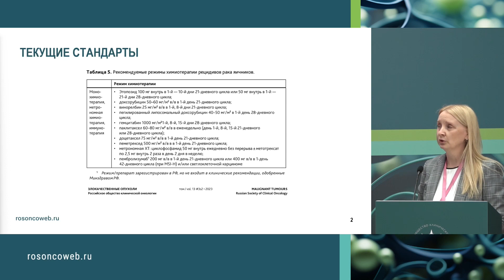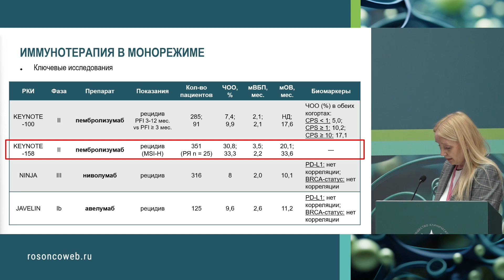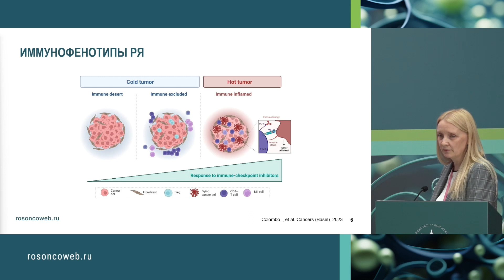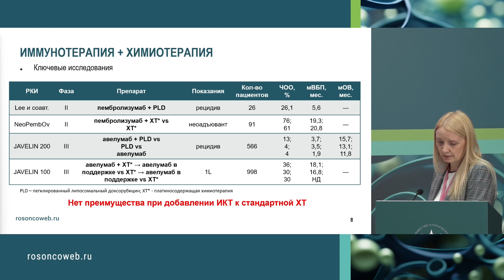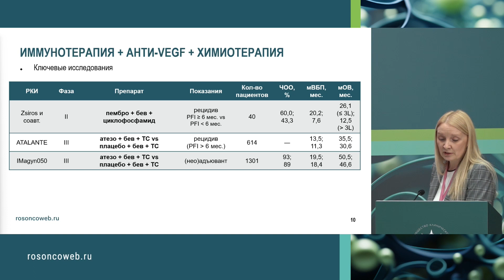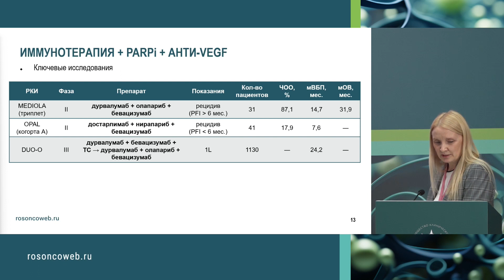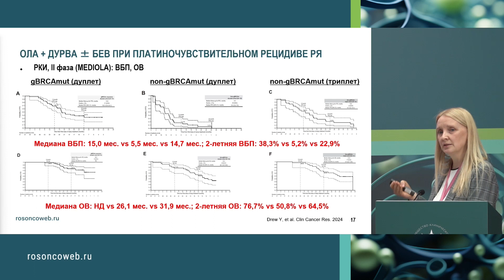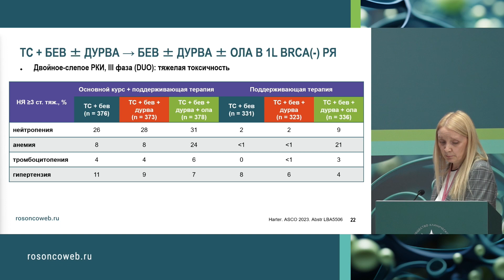Иммунотерапия при раке яичников: друг или враг?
Сессия "Новые горизонты лекарственной терапии – что нас ждет?"
Иммунотерапия: друг или враг?
к.м.н. Телетаева Гульфия Мидхатовна, Санкт-Петербург
(X Конференция RUSSCO «Онкогинекология»)